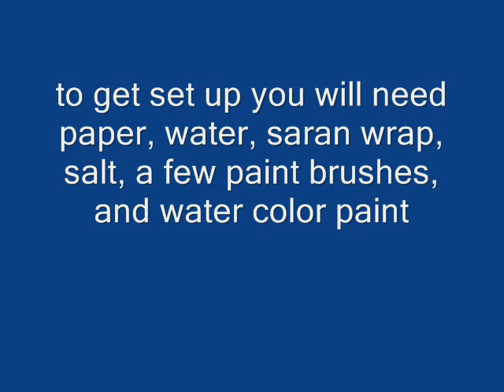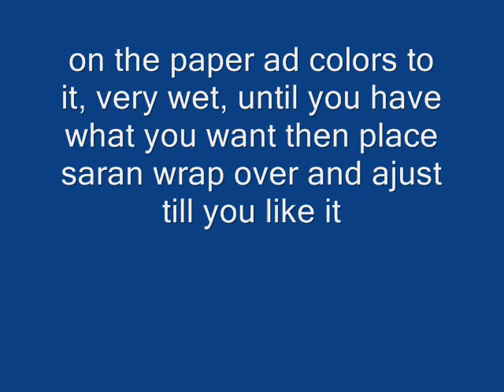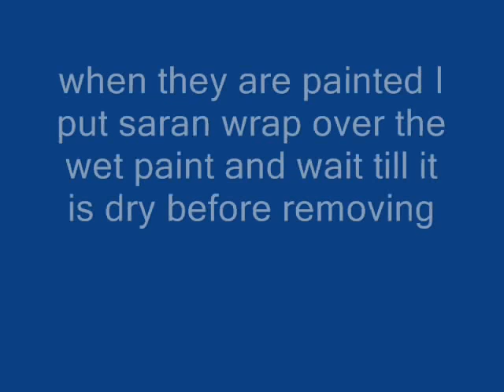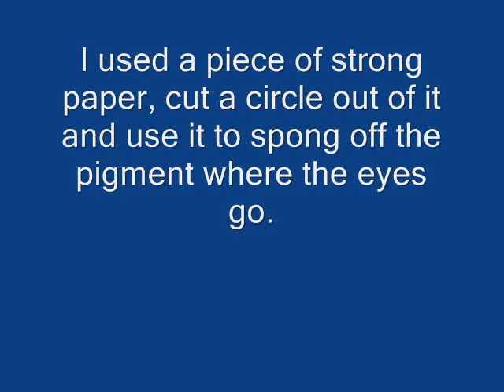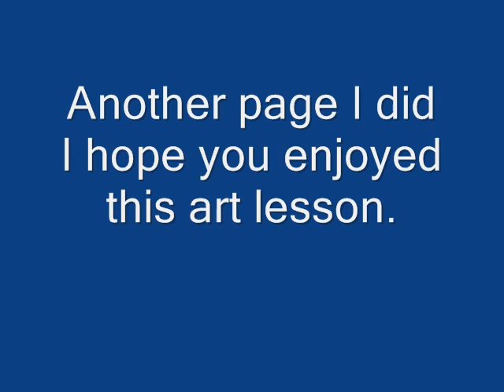Water Color Class 2013 Painting frogs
Artist and Author Karna Peck, Photos by Sheri Hauser,
A step by step showing how to use saran wrap and salt on wet watercolor paint to make pictures. I hope those who watch this video try to paint like this. It is very fun.for any age.